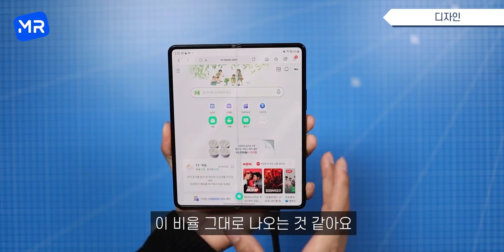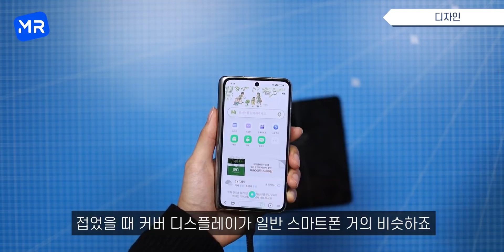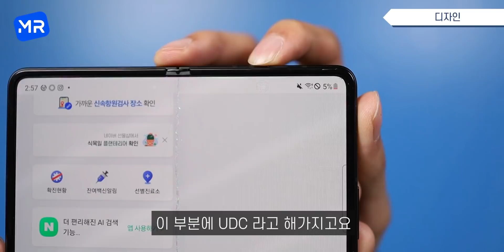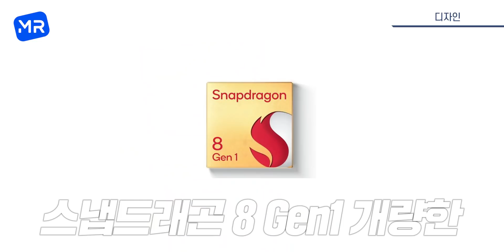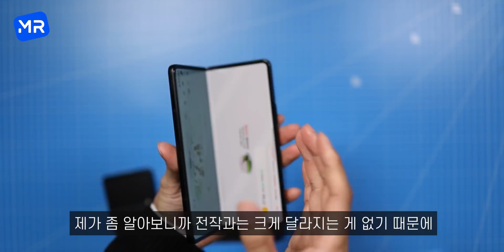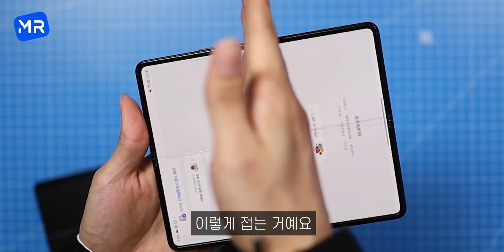삼성 비밀병기 유출; 갤럭시 Z 폴드4에 새롭게 들어가는 신기능과 디자인, 출시일, 가격 등등!